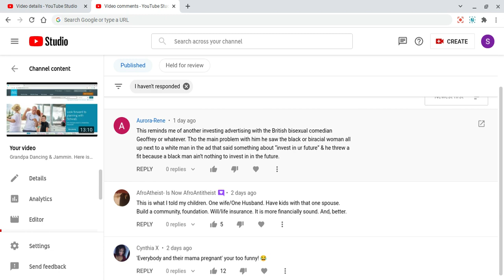Investing in BM? Is there a Future In It? What's the ROI?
Is there a future in investing in blk men?  Let's have a brief conversation here on ATC About Those Comments.